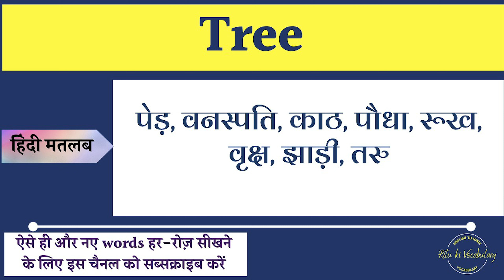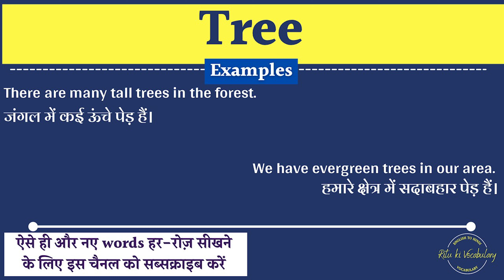Tree Meaning in Hindi | Tree explained in Hindi | Tree meaning with examples in hindi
hi,
I am trying you provide the hindi meaning of Tree english words.
In this video, I Will described the meaning of Tree with 2 examples.
Queries solved:
1. Tree Meaning in hindi
2. Tree Explained in hindi
3. what is the meaning of Tree in hindi